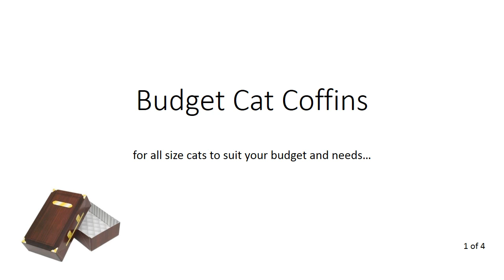Budget Cat Coffin - A dignified way to preserve the memory of a beloved pet...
A Selection of Budget Cat Coffins for all size cats to suit your budget and needs.  Cheap, Biodegradable, Best Quality, Low Prices.

Also may be suitable as small dog caskets, small dog casket